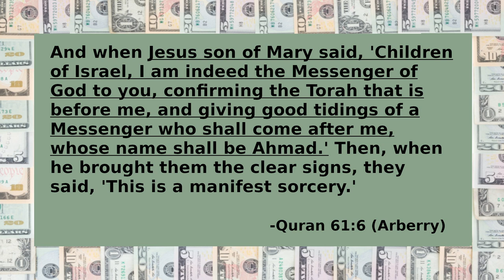Prove this Quran prophecy, win $500 or more (500 subscriber celebration contest)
The Quran implies Mohammad fulfilled a certain prophecy of Jesus.  To celebrate 500 subscribers, I am offering $500 to any Muslim who can prove this prophecy existed before Mohammad (or whoever wrote the the Quran) invented it.  See the pinned comment for legal details and additional prize offers made by others for the same challenge.

Quran manuscript images come from Jay Smith.  The manuscripts themselves should be public domain, but one could argue Jay added copyright-able value with his selections.

You may freely share and modify this video however you see fit provided you 1) give credit by linking back to the original and 2) release any modifications under the same license.